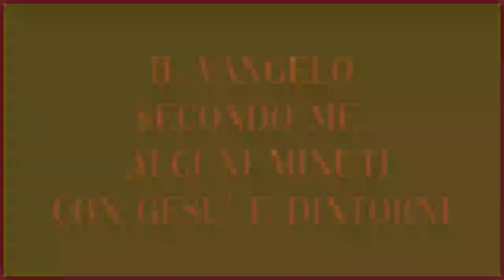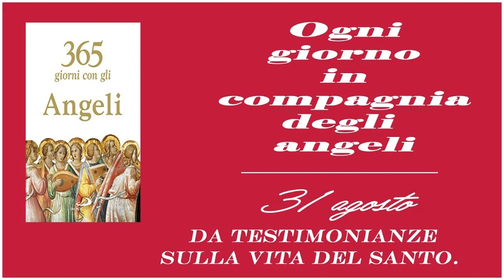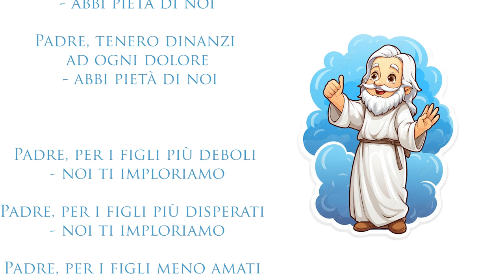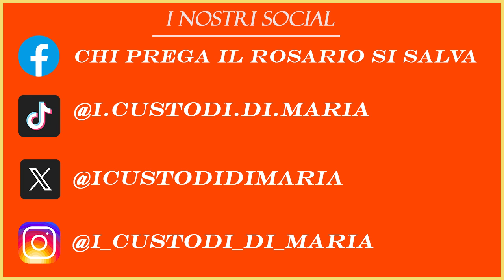Dal vangelo secondo me: 10 minuti con Gesù e dintorni. 31 agosto 24 Mt.25, 14-30.